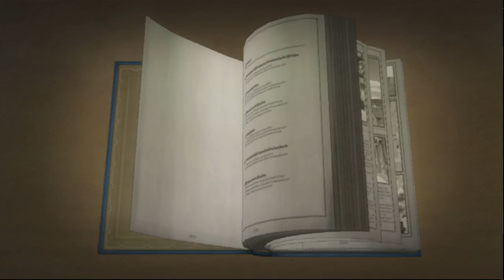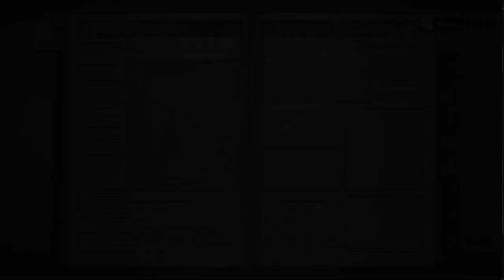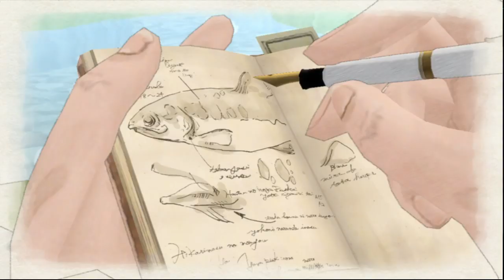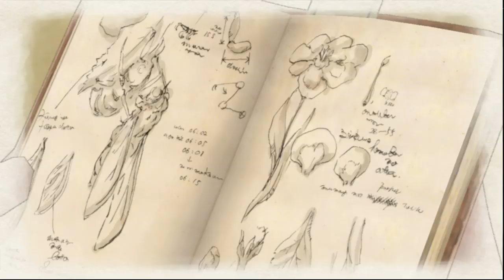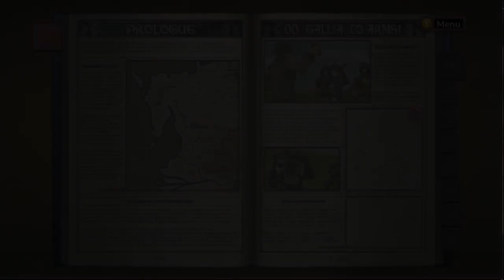Valkyria Chronicles Part 1 - Prologue: Gallia to Arms.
Here is some gameplay of Valkyria Chronicles.